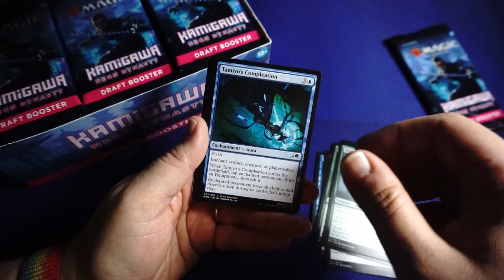Kamigawa: Neon Dynasty Booster Pack Opening!!